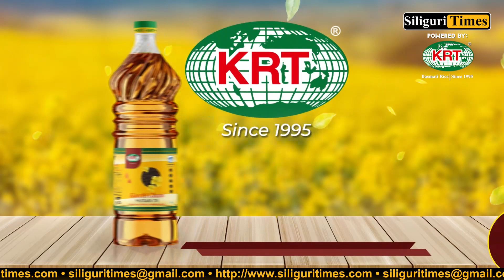Mayor Goutam Deb took stock of Chhath Ghats of Ward No. 36 and 24 of Siliguri (Hindi)